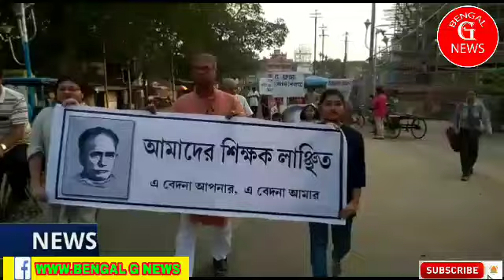বিদ্যাসাগরের মূর্তি ভাঙার প্রতিবাদে বনগাঁ শহরে মৌন মিছিল করল কবি , শিল্পী সাহিত্যিক , শিক্ষকদের ।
গতকাল বিদ্যাসাগরের মূর্তি ভাঙার প্রতিবাদে বনগাঁ শহরে মৌন মিছিল করল কবি , শিল্পী সাহিত্যিক , শিক্ষক ও ছাত্র ছাত্রীরা
 গতকালকের ঘটনার প্রতিবাদে বুধবার বিকেলে বনগাঁ ত্রিকোণ পার্ক এলাকা থেকে শতাধিক কবি , শিল্পী ,  সাহিত্যিক , শিক্ষক ও ছাত্র  ছাত্রীর মৌন মিছিল শুরু করে বাটারমোড় হয়ে ত্রিকোণ পার্কে এসে শেষ হয় l উদ্দ্যোগতাদের দাবি বিদ্যাসাগরের উপর আক্রমন আমাদের জাতির উপরে লাঠির আঘাত মনে হচ্ছে l এর প্রতিবাদে আজকের মৌন মিছিল l